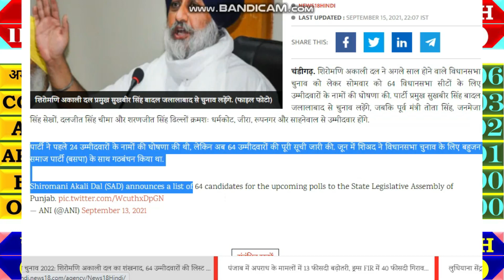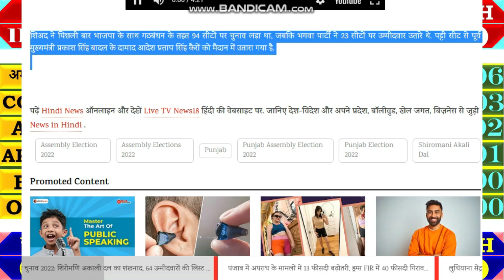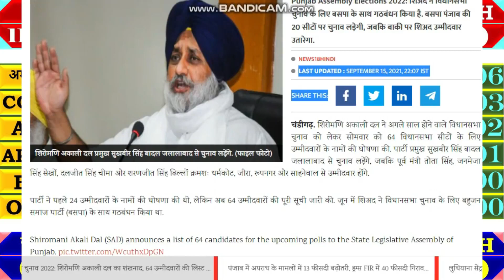Punjab assembly election 2022 opinion poll. Punjab election 2022 exit poll , punjba election 2022,